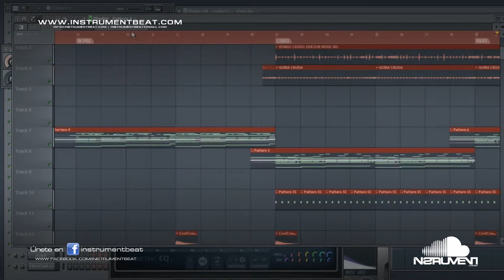BACHATA BEAT 004 - BEAT FOR SALE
FILE : InstrumentBeat 2012 - BachataBeat 004